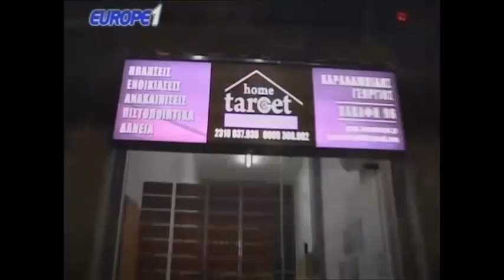Ραπτόπουλος - Κόκκινος - Της Κακομοίρας 26-3-2018